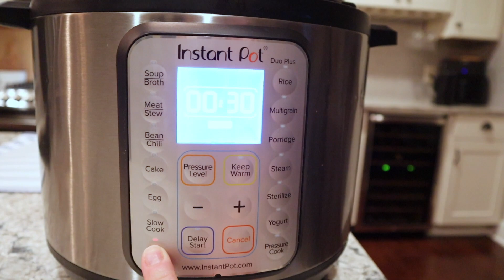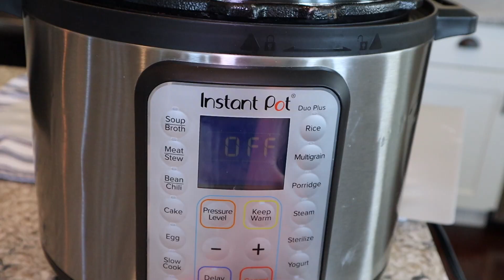How To Make Tallow || Home Rendered Beef Fat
*Render your own tallow and get the most out of your beef!*

Hey there! I'm Lindsey and I love to share lots of healthy, sugar-free food that mostly falls in line with a low carb lifestyle (Keto, Ketovore, Carnivore, high protein, etc) along with my health and wellness quest.

            Link gives you a free sample pack of their 8 core flavors!

                     *Murphy25* gives you a $25 discount on your CGM